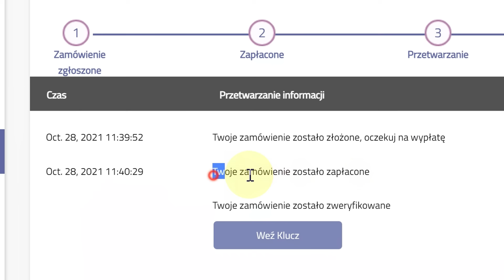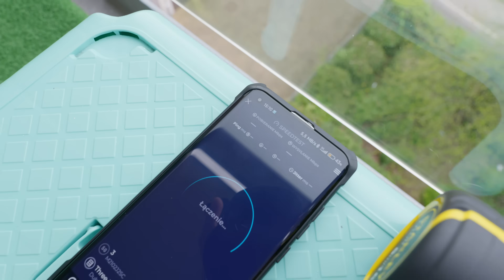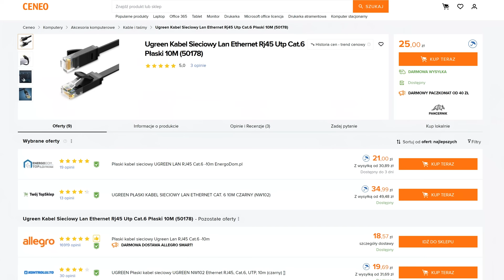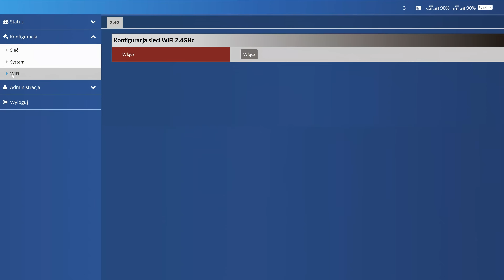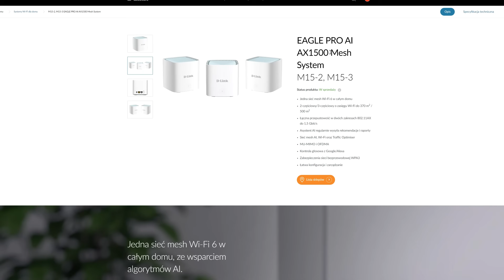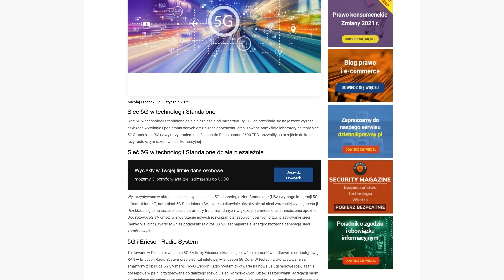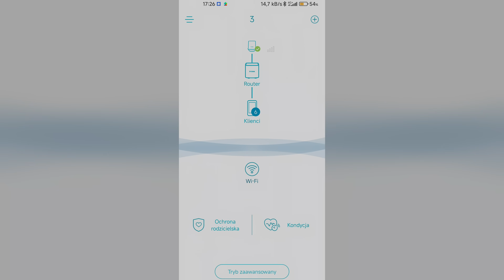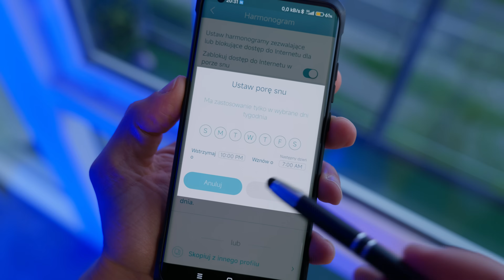1 Gigabit po 5G? Z zewnętrzną anteną to możliwe! 😮🚀 [Router SIM D-Link DWP-1010KT]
(25% zniżki na GVGMall z kodem：TMHD)

✎ OPIS Filmu: Prezentowany w tym materiale zestaw zawierający zewnętrzną antenę oraz wewnętrzny router jest idealnym rozwiązaniem na obszarach, gdzie dostęp do Internetu jest ograniczony lub niemożliwy. Wystarczy włożyć kartę SIM 5G w gniazdo anteny, a wszystkie urządzenia w domu będą mogły korzystać z Internetu. To doskonałe rozwiązanie dla nowoczesnych domów z wieloma urządzeniami sieciowymi, umożliwiające przesyłanie strumieniowe 4K, gry VR, połączenia wideo i komunikację inteligentnych urządzeń domowych. Mocna zewnętrzna antena zapewnia znacznie wyższe prędkości pobierania i wysyłania danych, niż standardowy router LTE/5G umieszczony nawet przy oknie.

⏱️ Znaczniki czasowe ⏱️
00:00 - Wstęp
00:47 - SPONSOR
01:25 - Full konkret odpowiedzi na Twoje podstawowe pytania!
01:42 - Czy instalacja anteny zewnętrznej poprawia prędkości?
02:48 - Warunki atmosferyczne (mróz, upał, słońce, deszcz, wiatr)
03:12 - Montaż
03:51 - Wiercenie dziur na zasilanie i dane?
05:51 - Unboxing
06:43 - Oględziny, porty i dane techniczne
06:46 - Oględziny anteny zewnętrznej DWP-1010/ODU
07:16 - Uzyskanie dostępu do karty SIM i portu RJ45
07:39 - Wodoodporne złącze kablowe
07:52 - Dane techniczne anteny zewnętrznej
08:43 - Oględziny routera M15/IDU
09:32 - Pokrycie większego metrażu dzięki Mesh
09:48 - Dane techniczne routera
10:02 - Pobór energii elektrycznej
10:39 - Testy [benchmarki]
11:21 - 5G SA i NSA
12:14 - Pomiar 5G NSA o godzinie 7 rano
12:31 - Pomiar 5G NSA w południe
12:40 - Pomiar 5G NSA po godzinie 18
12:50 - Pomiar 5G NSA po godzinie 22
13:15 - Pomiar LTE
13:39 - D-Link Falcon [Oprogramowanie]
14:08 - Ustawienie limitu danych
14:17 - Ochrona rodzicielska
14:49 - Zarządzanie routerem zdalnie
15:16 - Zarządzanie przez przeglądarkę
15:37 - Wady
15:55 - Zalety
16:31 - Cena